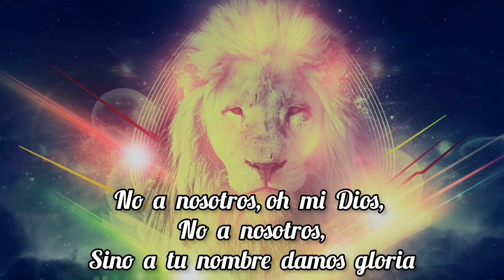Agradecido con nuestro DIOS ya somos 3000 Suscriptores